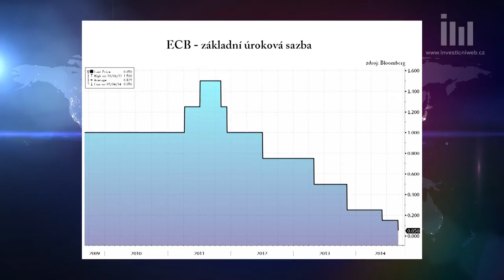Jan Sýkora (Wood & Company): Ohledně pražské burzy jsem optimista a mám pro to 3 důvody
Evropská ekonomika příliš neporoste, a centrální bankéři tak budou dělat vše pro to, aby nespadla do deflace. Zájem o akcie i díky tomu může vzrůst, tvrdí v rozhovoru pro Investiční web spolumajitel Wood & Company Jan Sýkora.